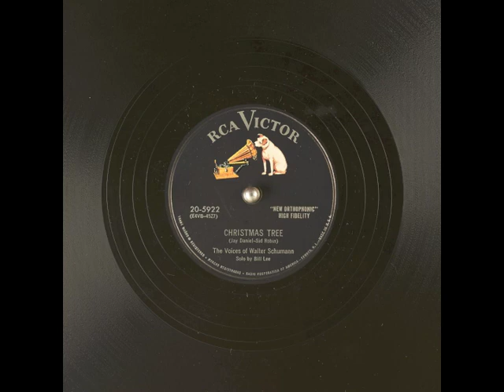Christmas Tree (1955) - The Voices of Walter Schumann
from RCA Victor 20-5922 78 rpm
Solo by Bill Lee
Music and Lyrics by Jay Daniel (aka Dave Cavanaugh) and Sid robin